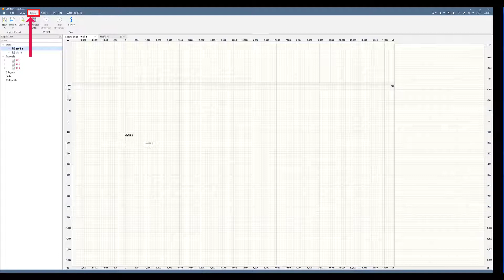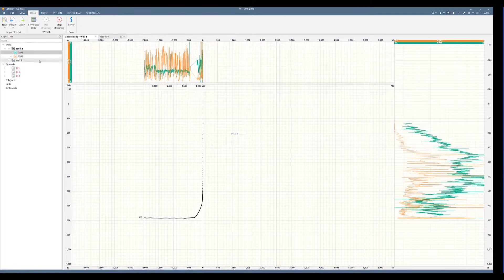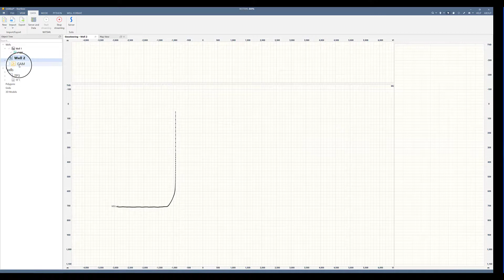Tips | Setting up WITSML in StarSteer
In the "Advanced Features in StarSteer" series Daniel Ramirez, Technical Analyst, will go over how to set up WITSML in StarSteer Geosteering Software.

00:00 – 00:23 Introduction
00:23 – 00:59 Connecting to the server
00:59 – 1:31 Choosing the data to stream
1:31 – 1:49 Streaming data for a different well
1:49 – 2:00 Query Time
2:00 – 2:23 Outro